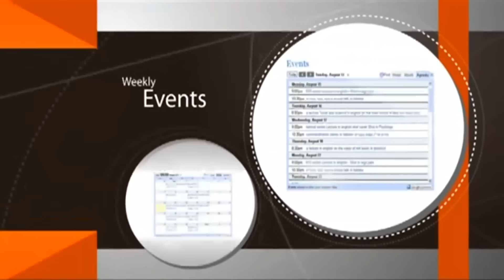הרב מזרחי בהרצליה פיתוח - נבואות שהתגשמו ויתגשמו בעתיד מהתנ''ך - אוגוסט 2016